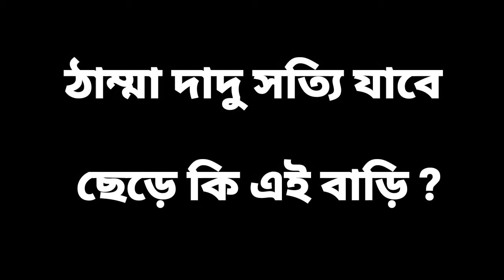কবি অশ্রুরঞ্জন চক্রবর্তীর স্বরচিত কবিতাপাঠ 'বৃদ্ধাবাস' / Ashruranjan Chakraborty / Bengali Poem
কবিতা : বৃদ্ধাবাস
রচনা ও পাঠ : অশ্রুরঞ্জন চক্রবর্তী
ক্যামেরা ও পরিচালনা : অংশুমান চক্রবর্তী
সহযোগিতা : সৌম্যজ্যোতি লাহিড়ী
ছোটর দাবি নিবেদন

অশ্রুরঞ্জন চক্রবর্তী। জন্ম ১ নভেম্বর ১৯৪৪। হাওড়া শহরে। বাবা শশধর চক্রবর্তী, মা রাধারানী দেবী।
পৈত্রিক বাড়ি : হাওড়া জেলার জগৎবল্লভপুর ব্লকের মহাকালহাটী গ্রাম। বর্তমানে হাওড়া রামরাজাতলা হাটপুকুরের স্থায়ী বাসিন্দা।
শিক্ষাগত যোগ্যতা : বিএ, বিটি
পেশা : প্রথম জীবনে হাইস্কুলে শিক্ষকতা। পরে পশ্চিমবঙ্গ সরকারের শিক্ষা বিভাগ-এর সহকারী বিদ্যালয় পরিদর্শক
প্রথম মুদ্রিত লেখা : আনন্দবাজার পত্রিকার 'আনন্দমেলা'য় 'ছোট্ট রবি' প্রকাশিত। ১৯৫৭ সালে।
সম্পাদিত পত্রিকা : ছোটর দাবি (১৯৯০ থেকে)
লিখেছেন : আনন্দবাজার পত্রিকা, দৈনিক বসুমতী, শুকতারা, পক্ষিরাজ, বর্তমান, সত্যযুগ, ভারতকথা, ওভারল্যান্ড, উত্তরবঙ্গ সংবাদ, তথ্যকেন্দ্র, শারদাঞ্জলি, খেলা, সুস্বাস্থ্য, কিশোর জ্ঞান বিজ্ঞান, টগবগ, ক্রান্তিক, আলোর ফুলকি, ত্রিপুরা দর্পণ, ফড়িংরাজা, ডেইলি দেশের কথা, অবগাহন, অভিনব অগ্রণী, ছোটর দাবি, আলো, রঙবেরঙ, টুকলু, ছড়াপত্র সুসাথী, সঞ্চিতা, তিতলি, শতদ্রু, কিশোর দুনিয়া, ছোটদের কচিপাতা, ফজলি, হাওড়া বার্তা, ইসক্রা, প্রোরেনাটা, আপনজন, ডিংডংপিংপং, আজকের পল্লীকথা, মিষ্টিকথা, বাণী, মণিমুক্তা, অভিজ্ঞান, যুগের খবর, রুদ্রকাল, মেটেফুল, কাকলীকথা, সুকান্ত, বিচার, ছোট্ট জলছবি, এ যুগের রুদ্রাক্ষ, শৈশব সব বিভিন্ন পত্র-পত্রিকায়।
উল্লেখযোগ্য বই :
হাঁড়ির খবর, কোন ছড়াটা পড়ি, ছড়ায় মোড়া খুশির জোকস, দেখা হলে ব'লো তাকে, লাফিং ক্লাব, নতুন মামার চিঠি, আবৃত্তির আকাশ, আলোর পাখি।
অংশগ্রহণ করেছেন বিভিন্ন সরকারি ও বেসরকারি সাহিত্য অনুষ্ঠানে। উদ্বোধন করেছেন বহু উৎসব অনুষ্ঠানের। পেয়েছেন অসংখ্য সাহিত্য পুরস্কার ও সংবর্ধনা।